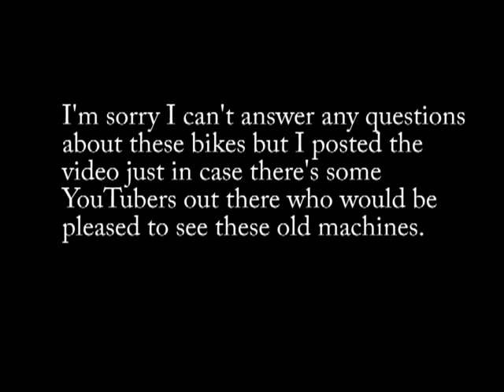Vintage Motorbikes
This video shows a range of vintage motorbikes at the Teifi Valley Vintage Preservation Society's 28th "STEAM & VINTAGE" Show 30th May 2011
I can't answer any questions about the bikes as it's not my field of interest but I thought that there would be some old YouTuber's out there that would like to see these old machines.
Amongst them is a Sunbeam, Royal Enfields, AJS, Honda, Triumphs, BSA, Raloma and a 3 wheel car.
I've got some other pictures of stationary engines that I'll be putting on soon for the enthusiasts but in the meantime I hope you enjoy seeing these old machines, if you do let me know and next time I'm there I'll put a bit more effort in to my videoing.
Kind Regards ... Andy